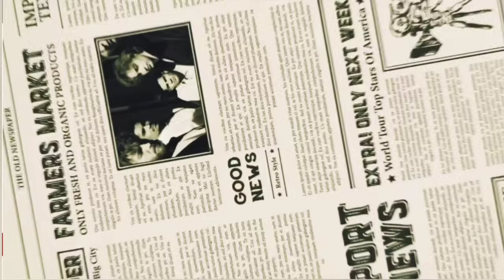Iroyin Asale 28 May 2024: Kilode ti awon Pastor n japa | Wahala Emir Kano: Ile ẹjọ meji fori gb'ari